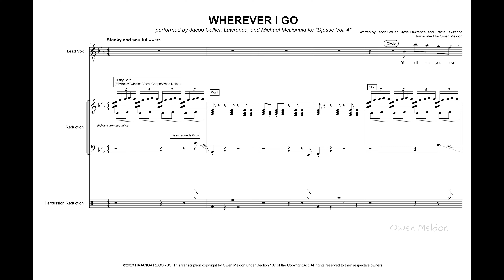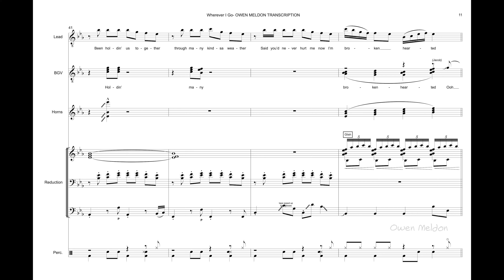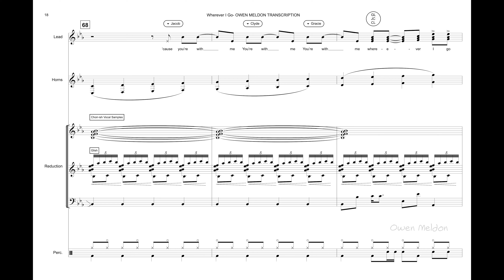Jacob Collier - Wherever I Go (feat. Lawrence and Michael McDonald) (Transcription/Reduction)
Written by Jacob Collier, Clyde Lawrence, and Gracie Lawrence
Transcribed and Edited by Owen Meldon

Check out Professor Quigley 1 & 2, as well as all the socials